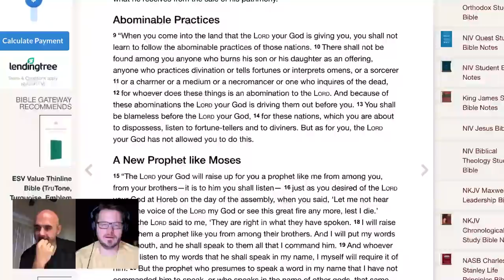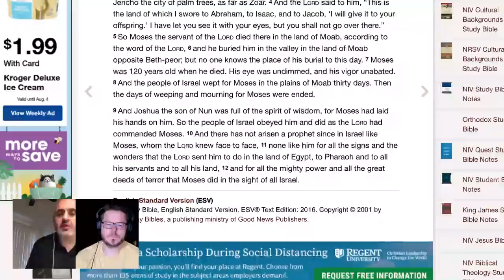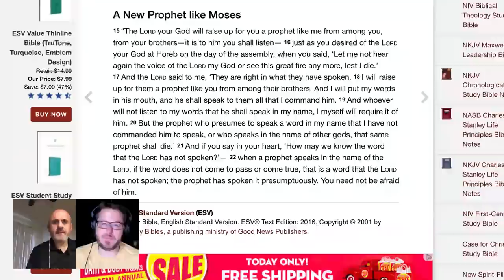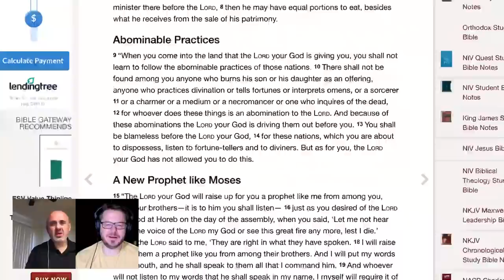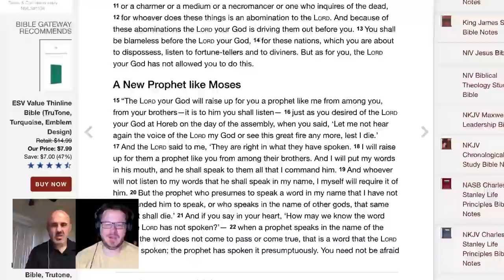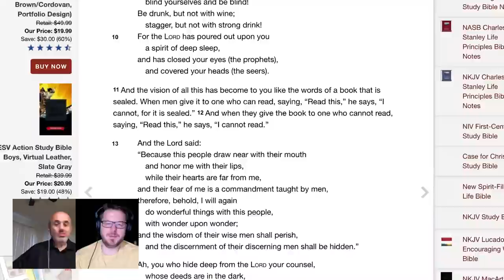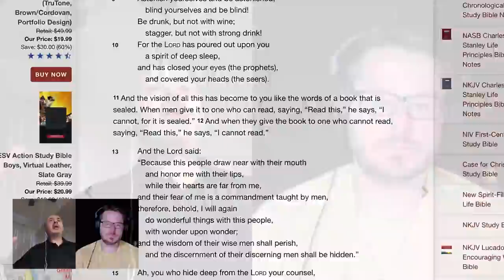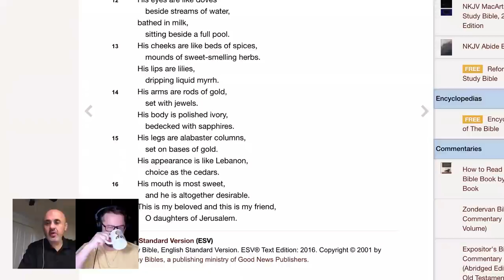Zakir Naik PROVES Muhammad Was a Prophet! (David Wood and Sam Shamoun)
This is a repost of the July 29, 2020 broadcast on the Act17Apologetics YouTube Channel.

Since Zakir Naik is too much of a coward to join David Wood and Sam Shamoun LIVE, they'll go through some of his video clips, where he supposedly proves that Muhammad was a true Prophet. Once you see what happens when Naik's claims are examined, you'll understand why he doesn't debate.